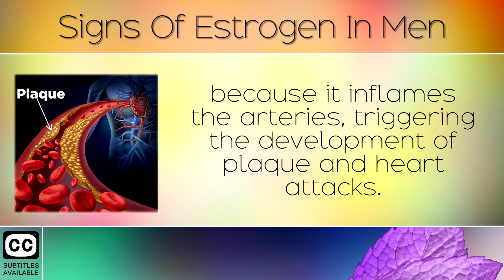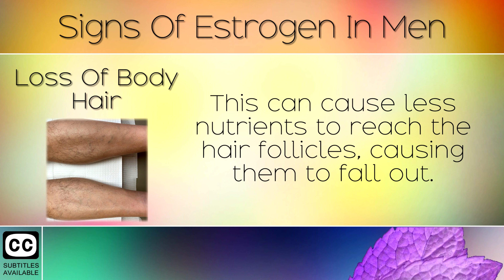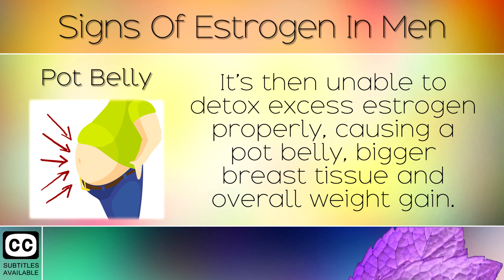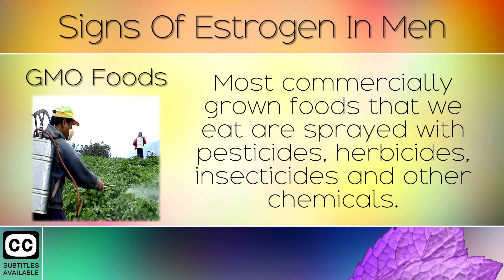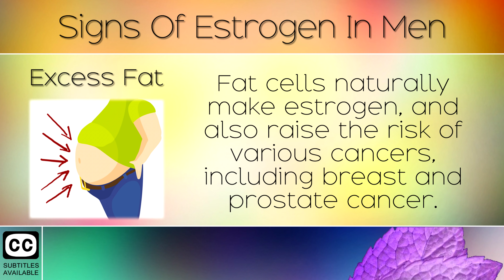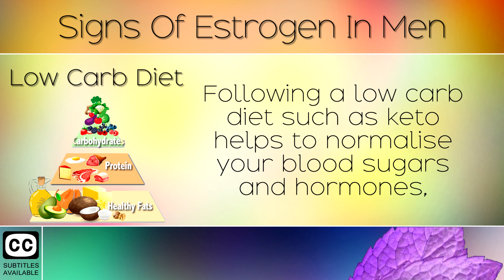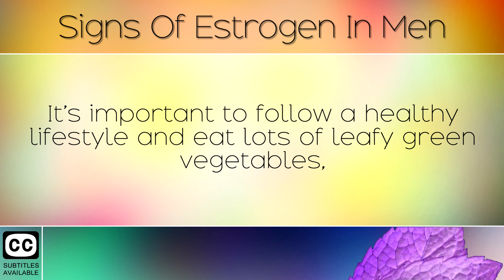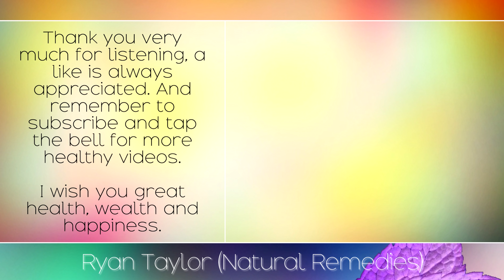Top 10 Signs of High Estrogen in Men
The top 10 signs of high estrogen in men. [Subtitles]

As the male body ages, it tends to accumulate more estrogen and loses testosterone. This hormonal imbalance causes changes to the male body such as the loss of hair, developing breast tissue, enlarged prostate, loss of muscle and much more.

If you’re estrogen levels are too high, you have a much higher risk of stroke, obesity and heart attacks because of how it causes chemical changes to your body. Men with high estrogen also usually have a weaker liver, which is unable to filter out toxins properly.

In today's video we will highlight the 10 most common signs your estrogen levels are too high. We will also explain the causes behind high estrogen levels, and how you can bring your hormones back to normal using natural remedies and nutrition.

Recommended Products:

DIM (detoxifying chemical from vegetables):

Digestive Enzymes (Supports liver to detox estrogen):